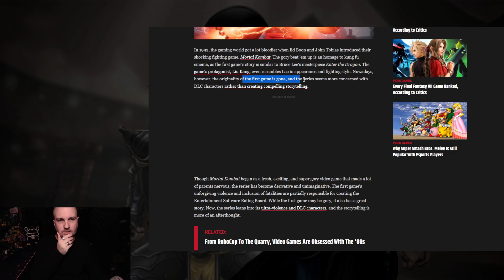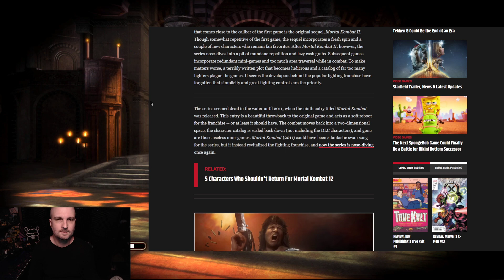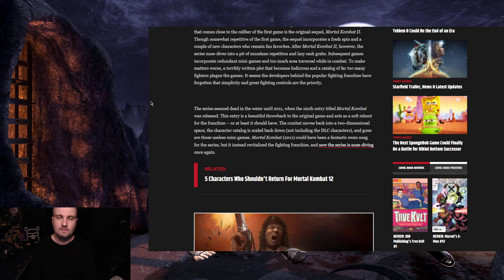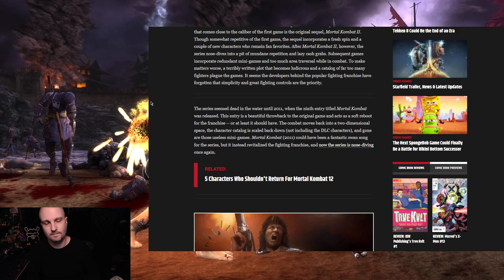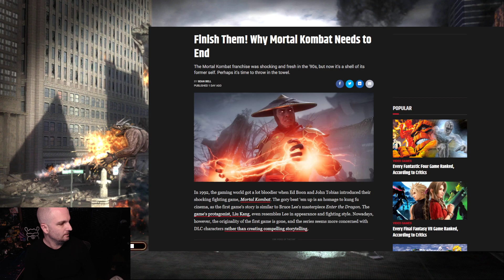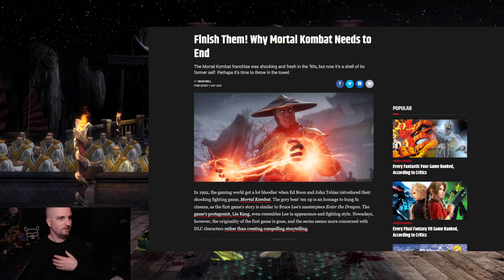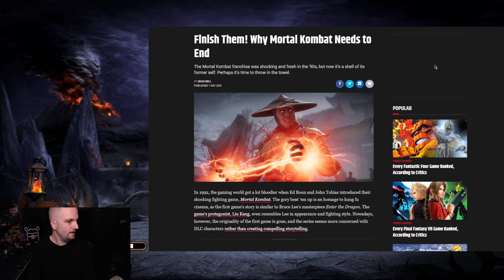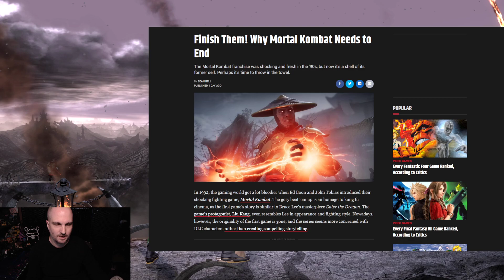Is It Time For Mortal Kombat To End?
Today I respond to the notion that maybe it is indeed time for Mortal Kombat to end.